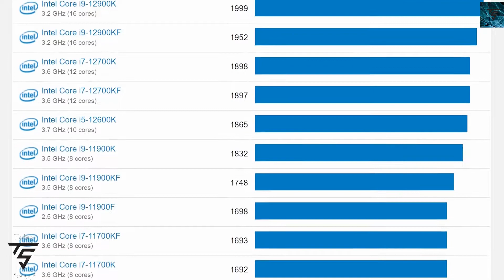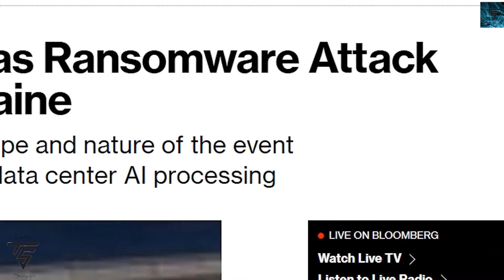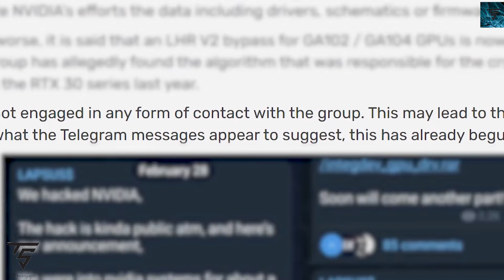Intel I9 12900KS Benchmark, Nvidia Hacked!!, AMD GPU Cancelled??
Intel I9 12900KS Benchmark
Nvidia got Hacked!!
AMD GPU Cancelled